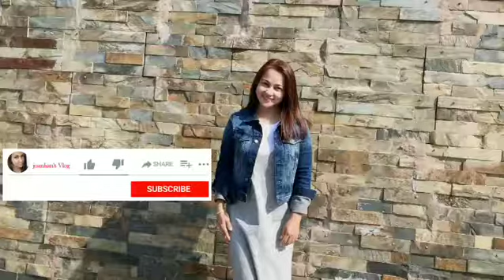Salt-Roasted SHRIMP/새우소금구이